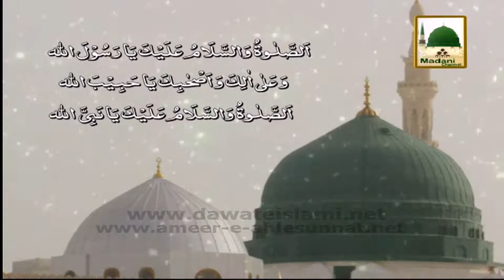Ameer e Ahlesunnat Ke Madani Phool - Ep 74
Sheikh e Tareeqat Ameer e Ahlesunnat Maulana Muhammad Ilyas Attar Qadri distributed Madani Pearls (Madani Phool) Ep-74 in the light of Quran & Hadith, in one of the famous programs of Madani Channel.